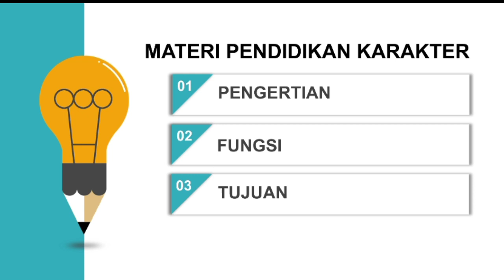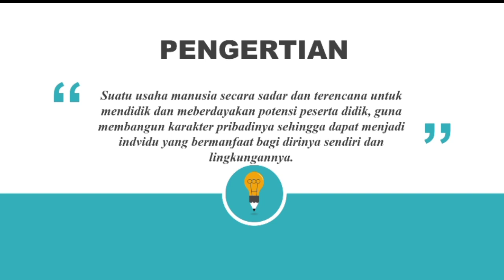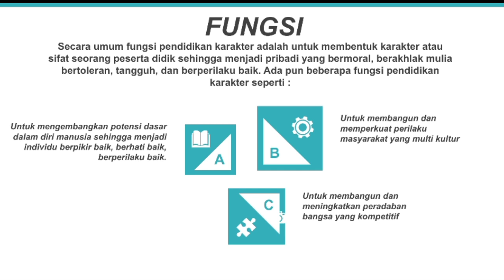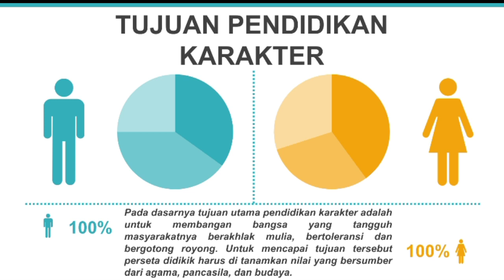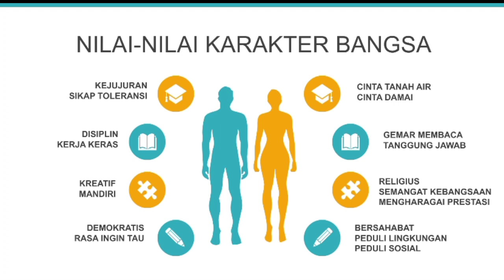SELASA, 21 JULI || MATERI: PENDIDIKAN KARAKTER BANGSA